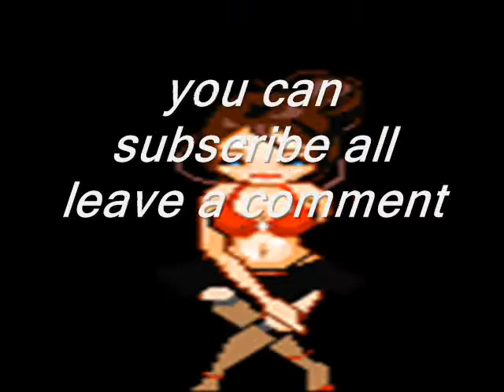Cocoa tea - i'm going home.wmv